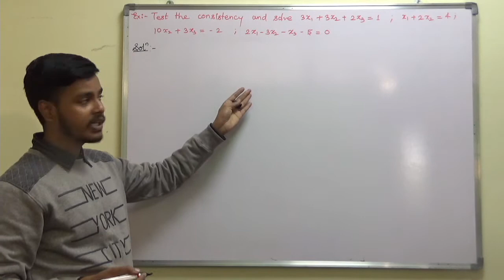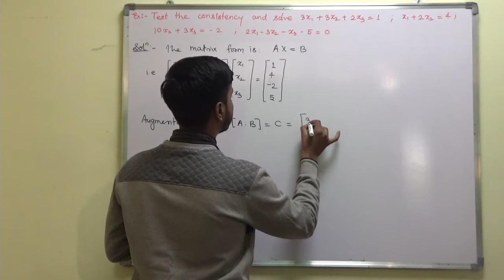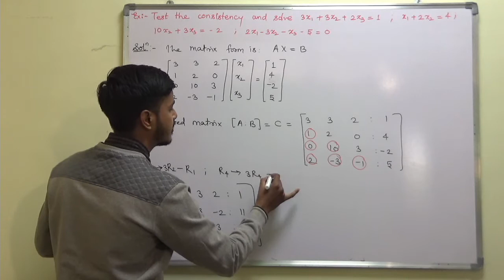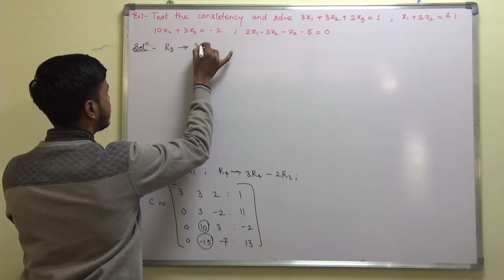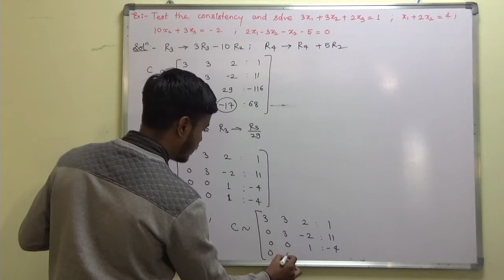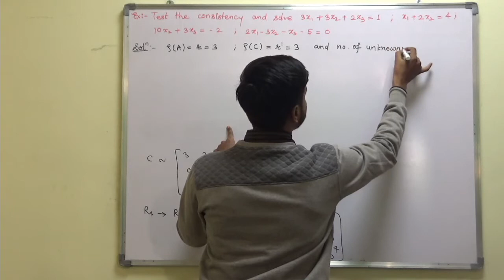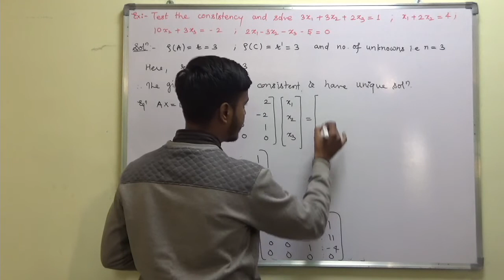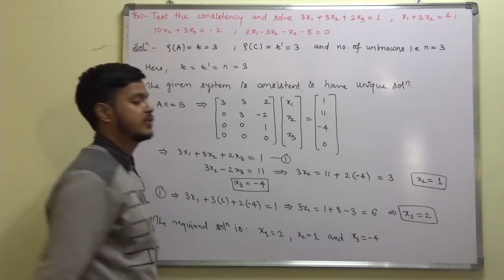#6 Consistency of System of Linear Equations : Important Problem